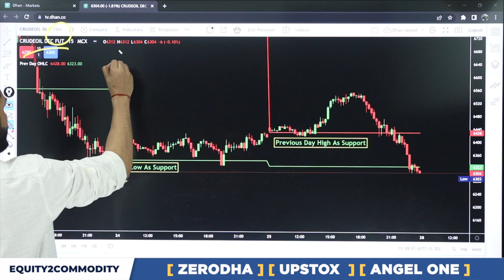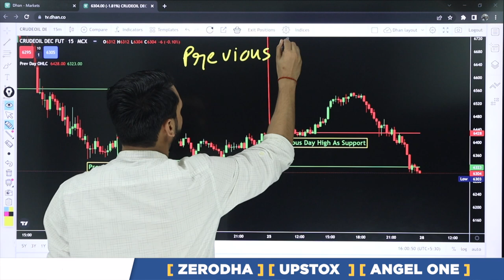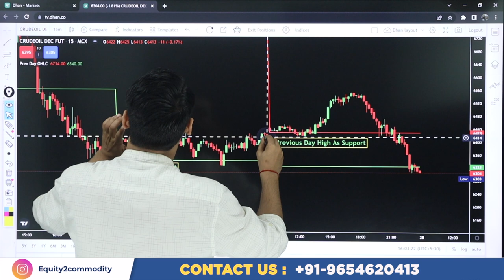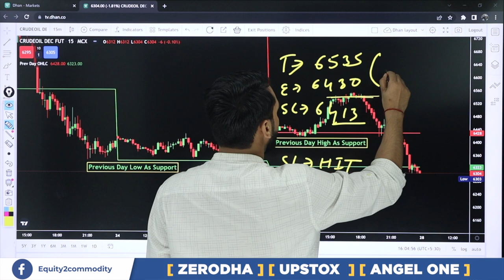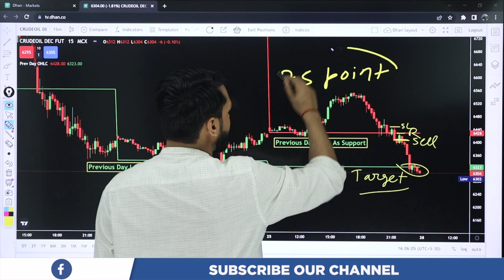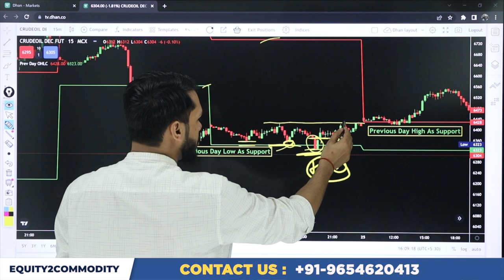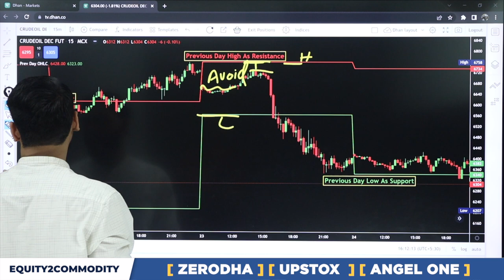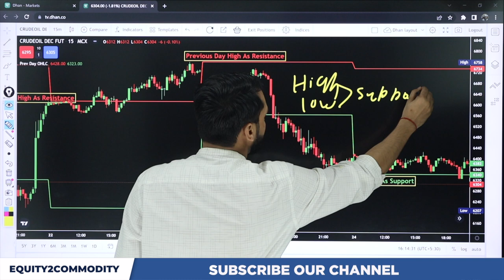CRUDE OIL INTRADAY TRADING STRATEGY | COMMODITY TRADING FOR BEGINNERS | CRUDE OIL INTRADAY ANALYSIS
After Download Enter the Org Code:- fvcqr